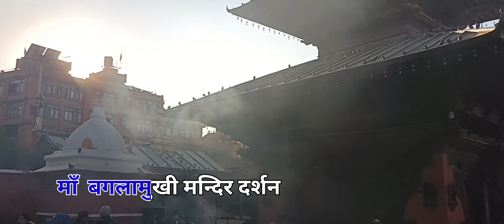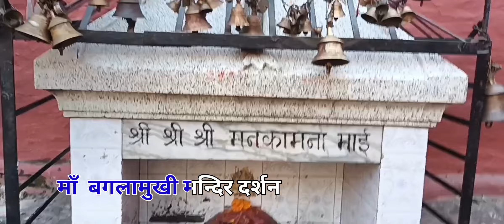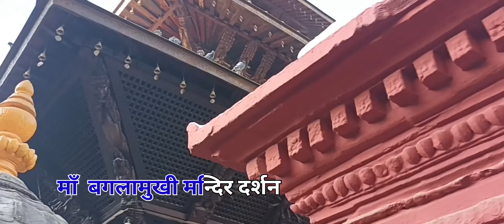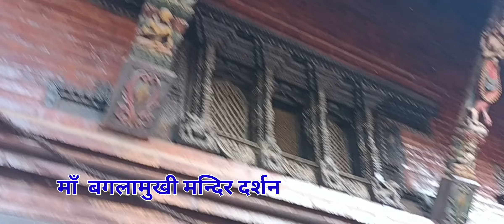maa bagalamukhi temple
bagalamukhi temple